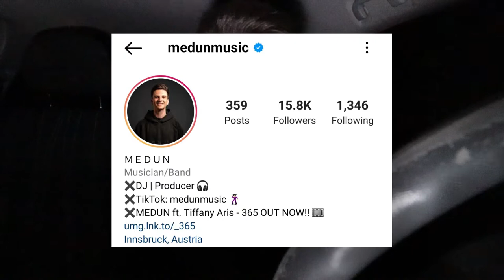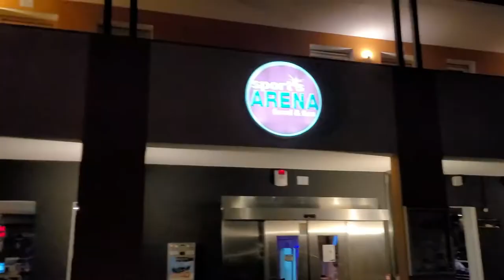My Conclusion About GOING OUT! | Friday Night VLOG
Welcome to another VLOG! In this one I'm sharing my view and conclusion about going out/partying and also about my current fitness strategy. I'm also showing you some Sportsarena (our favourite bar in South Tyrol) and Club Max footage! As always, if you've enjoyed the vlog be sure to leave a like ;)

Chapters:
00:00 - Car Intro
00:33 - Car Talk
05:24 - Sport's Arena
06:37 - Heading To Club Max
09:20 - Club Max
10:20 - Conclusion
12:00 - Car Outro

Locations

DJ

Crew